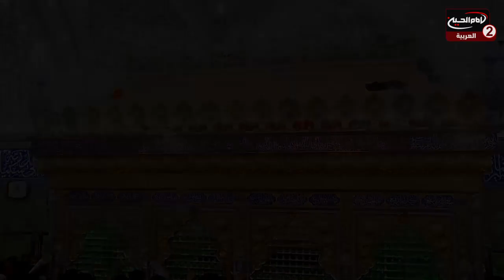دروس منبرية(10):الوزن الشعري العكيلي، مع الرادود محمد السيلاوي، 1441 ق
اسم البرنامج: دروس منبرية

المقدم: الرادود محمد السيلاوي
معد البرنامج : الشاعر احمد ماضي
موضوع الحلقة: الوزن الشعري العكيلي
 رقم الحلقة:10
التاريخ:1441 ق
كود البرنامج: 10.14570

المواضيع الجانبية: ماهو الوزن الشعري العكيلي؟
ماهو اصل الوزن الشعري العكيلي؟
ماهي استعمالات الوزن الشعري العكيلي؟
ماهي صفات الوزن الشعري العكيلي؟
ماهي تفعيلة الوزن الشعري العكيلي؟
اين يستخدم الوزن الشعري العكيلي في القصيدة الحسينية؟
كيف يكتب الوزن الشعري العكيلي في الشعر الشعبي؟
ماهو عدد المقامات ؟
ماهي الكلمة التي تجمع جميع المقامات؟
ماهي الكعدة  في القصيدة الحسينية؟
ماهي مواطن استخدم الكعدة؟
ماهي انواع الكعدة؟

التصنيف : تعليمي
أساليب و طرق ايصال المساعدات المالية لقناة الامام الحسين عليه السلام:

١- عبر مكاتب شركات التحويل المالي في مدينة كربلاء المقدسة الى قناة الامام الحسين عليه السلام
٠٠٩٦٤٧٨٢٢١٨٠٠٠٥العراق

٢- عبر ارسال رسالة باسم لبيك ياحسين الى رقم هاتف قسم العلاقات العامة في القناةsmsاو الواتس آب
٠٠٩٦٤٧٨٢٢١٨٠٠٠٥العراق

اب ستور:
Imam husseintv by IMAM HUSSEIN TELEVISION NETWORK

موقع قناة الامام الحسين عليه السلام الثانية باللغة العربية:

https//Imamhussein2.tv